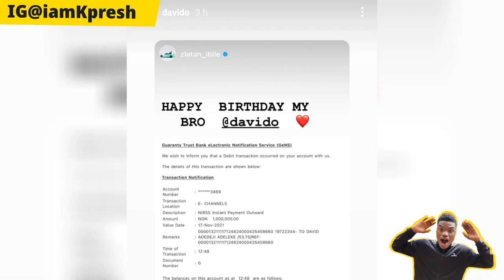How davido made 100 million| Drake and Kanye west Beef| Fireboy ft Peruzzi| Bella shmurda Psquare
Davido money Drake kanye west Bella shmurda fireboy peruzzi rudeboy psquare